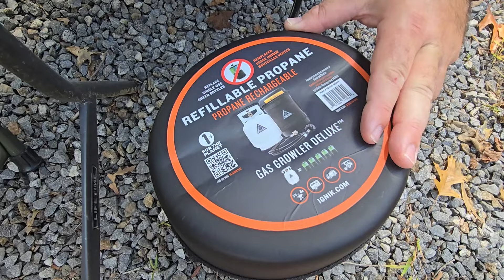Gazelle T4 Overland Edition Review and Camping Set up